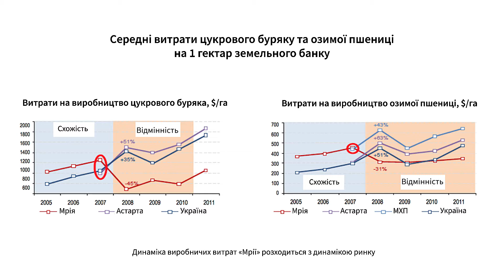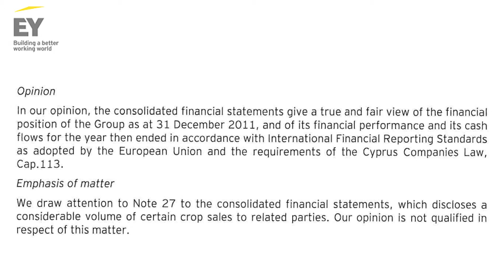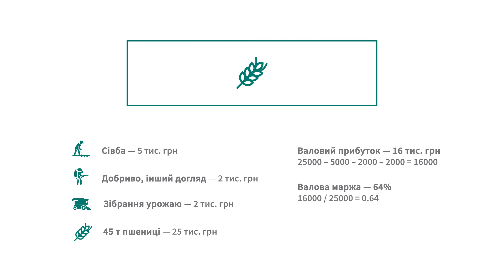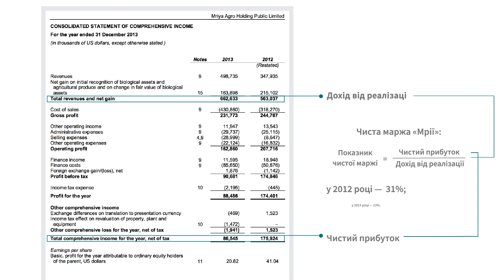Співвідношення показників прибутковості та маржинальності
Безкоштовний онлайн-курс «Як писати про економіку без помилок». Реєструйтеся за посиланням

Ідею створення онлайн-курсу підтримали Ощадбанк та компанія «Енергетичні ресурси України».

Під час курсу розповімо, що таке економіка, як вона працює в XXI столітті, у чому зміст та сенс основних макроекономічних показників, та як українські політики маніпулюють статистикою. Навчимо «читати» фінансову звітність приватних компаній, банків та державних підприємств. Познайомимо з data-analysis: ви оволодієте навичками, що змусять данні «говорити». І це далеко не все… Буде важко, але цікаво. Долучайтесь!